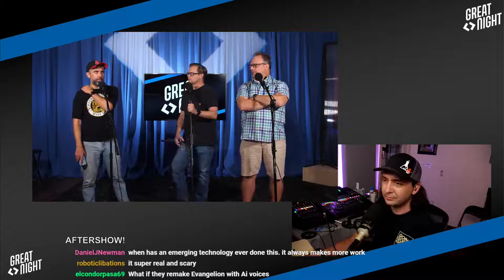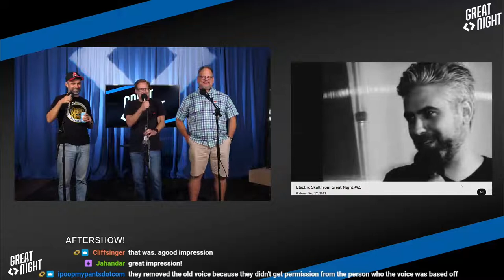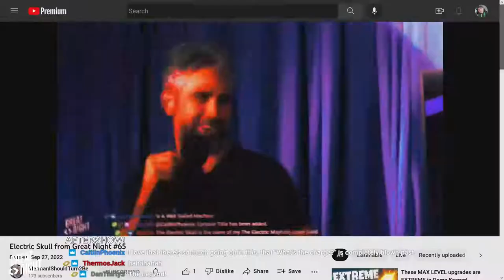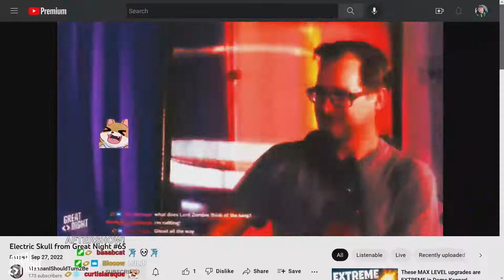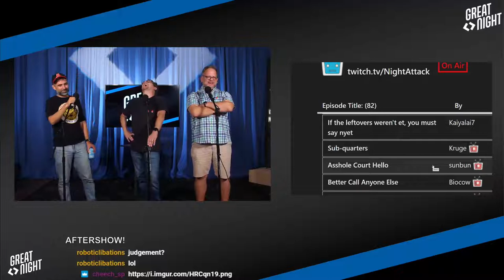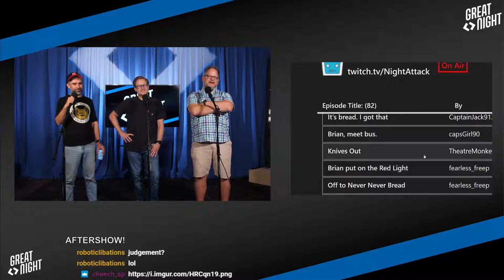Great Night #66: Aftershow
NOT game-theft. Not! James Earl Jones ignites a conversation about artificial intelligence tools. We pick a show title from a million great ones and Brett almost handed out an award.